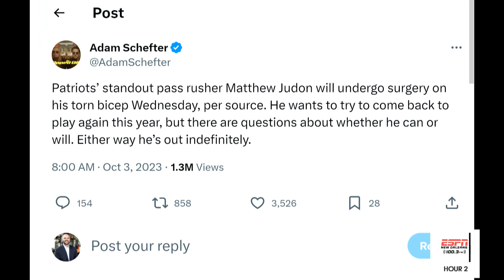Saints Catch HUGE BREAK | Patriots Lose Two Key Defenders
Matt Moscona begins to preview the Saints matchup with the New England Patriots and reacts to the injury news to Patriots LB Matthew Judon and how it will benefit the Saints offense.